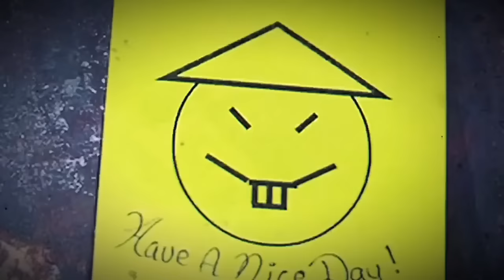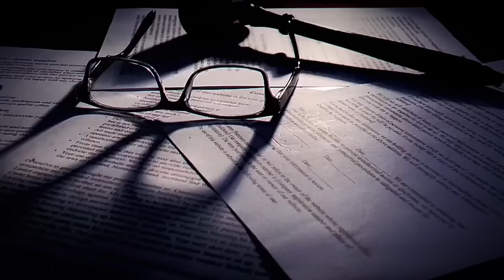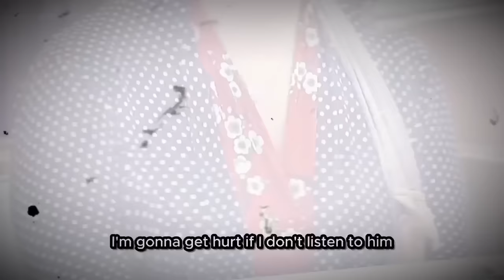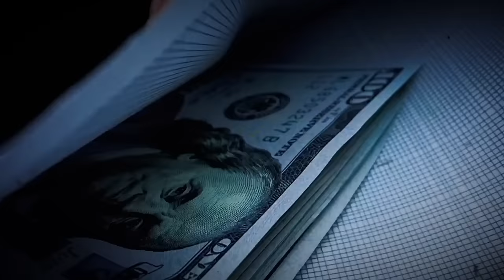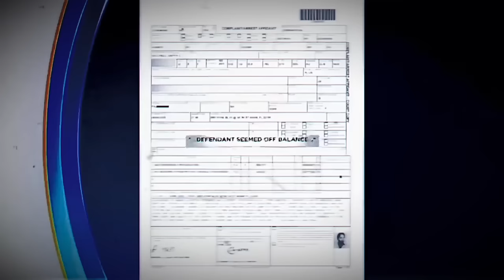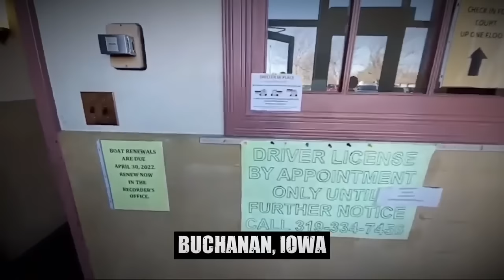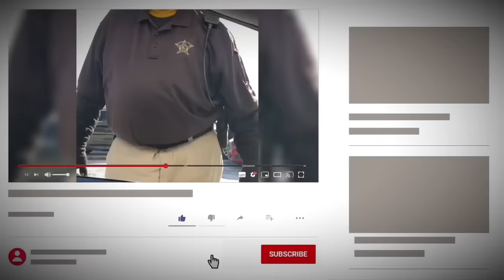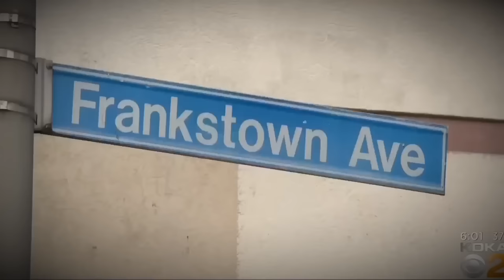CORRUPT Cops Got CAUGHT On Duty